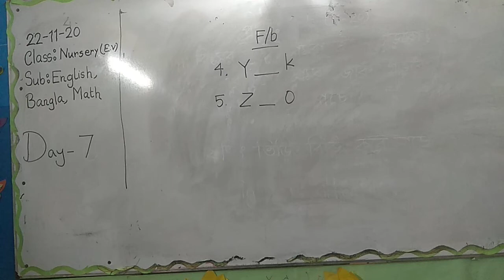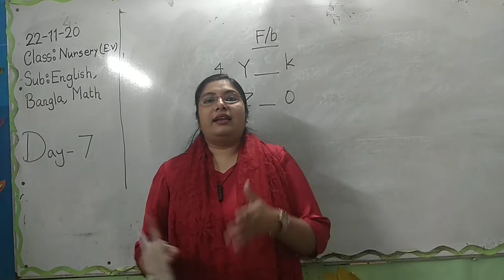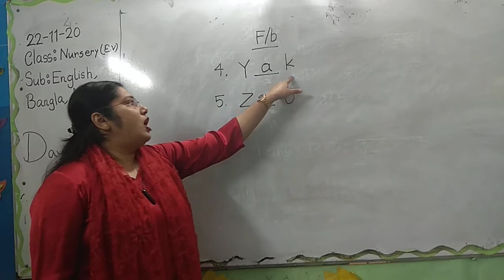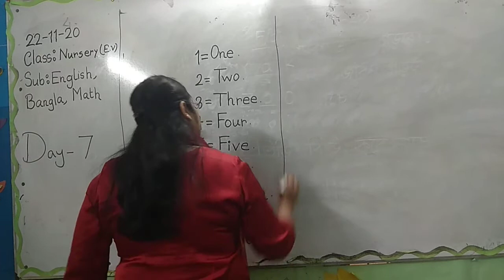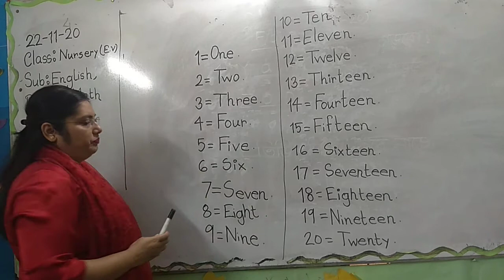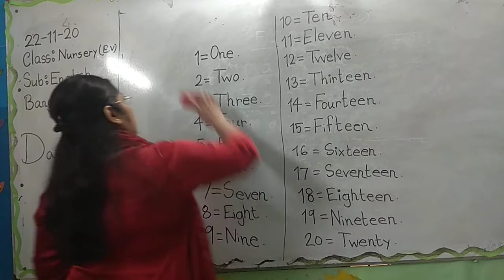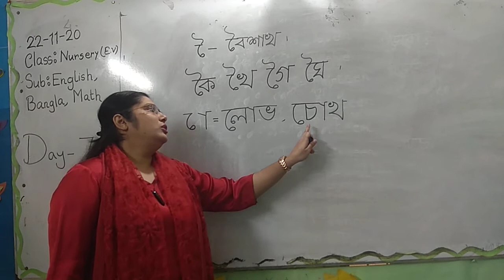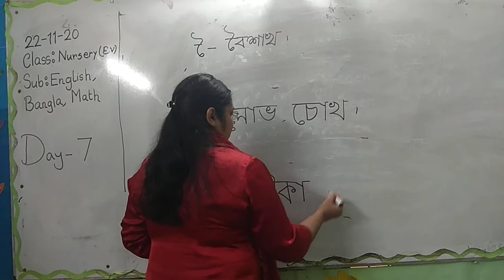EV Class Nursery 3rd Semester 7th Class